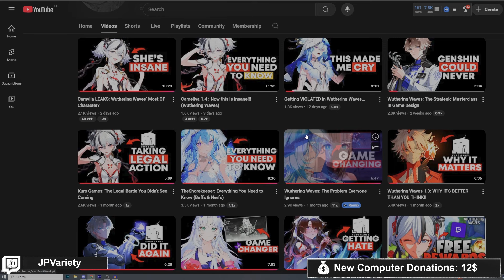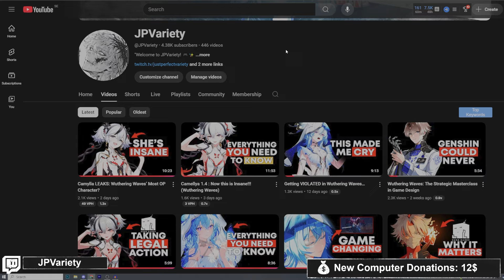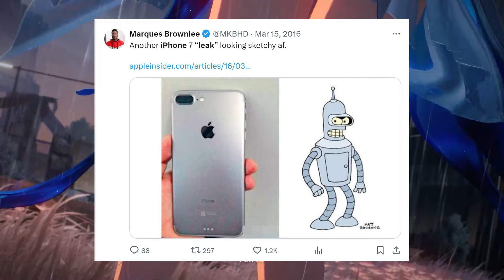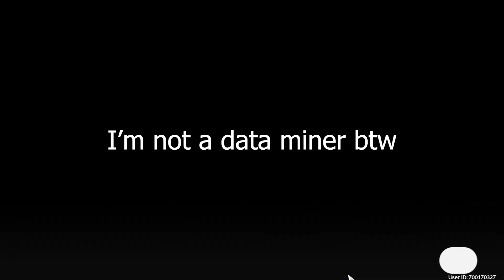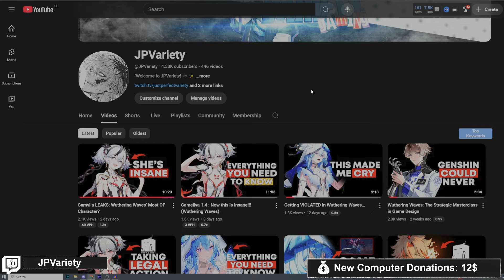The Wuthering Waves Leak TRUTH No One Wants to Admit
I've been getting dragged into some leaks drama and I wanted to get this out of the way since I don't want to be a part of it in the first place.